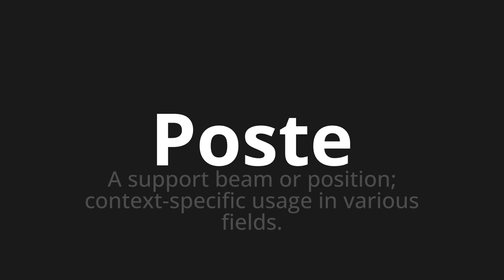How to pronounce Poste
Master the Pronunciation of 'Poste WHICH MEANS POST' - which means : The Support Beam Or position;Context-Specific Usage in Various Fields. 📝 with @PortuguesePronunciation 🎓🗣️ - [Your Guide to Portuguese]

Learn to pronounce 'Poste' perfectly in Portuguese with our easy and engaging tutorial by @PortuguesePronunciation! 📖📽️ In this comprehensive video, we provide you with native speaker examples 🗣️👂 and phonetic breakdowns 🎵 to ensure you get the pronunciation just right.

How to say Post in Portuguese